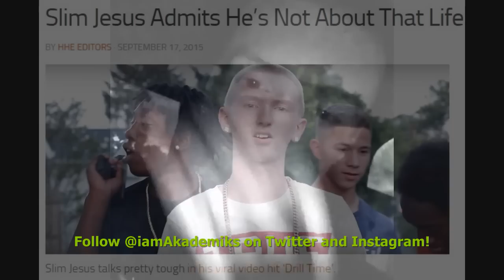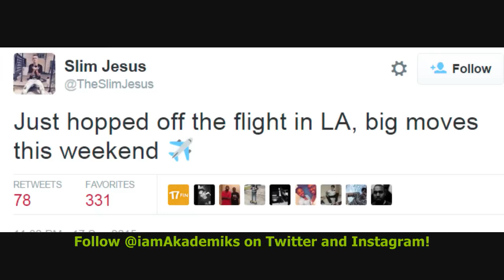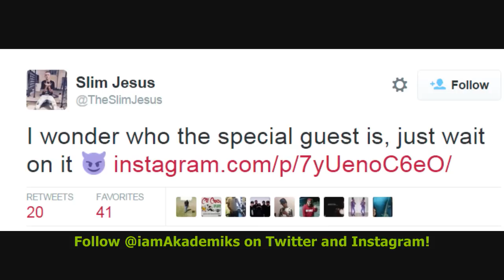Chief Keef Might be Bringing out Slim Jesus at his Album Release Party Tonight!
DJ Akademiks speaks on the possibility that Chief Keef Might be Bringing out Slim Jesus at his Album Release Party Tonight!